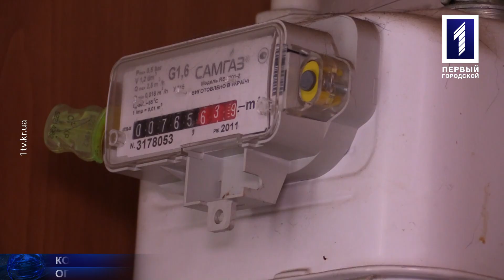Залишили без газу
Без газу. Дев’ятиповерхівка у Саксаганському районі залишилася без блакитного палива на два тижні. Від свавілля газовиків постраждали мешканці п’ятдесяти квартир. Виявилося, причина не в ремонті чи аварії. В одній з квартир мали поставити лічильник, але пломби закінчилися. Газовики не стали думати довго та просто вимкнули газ і поїхали. Два тижні мешканці будинку намагалися вирішити проблему. Михайло Гаркавий шукав винних разом з криворіжцями.